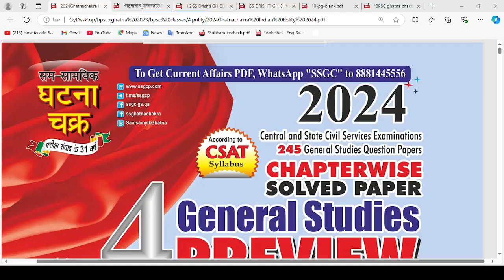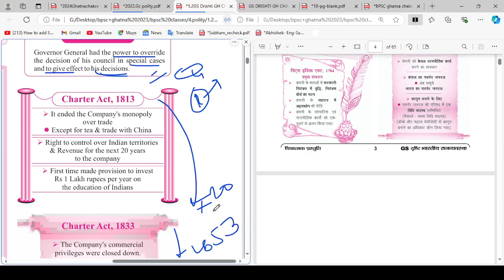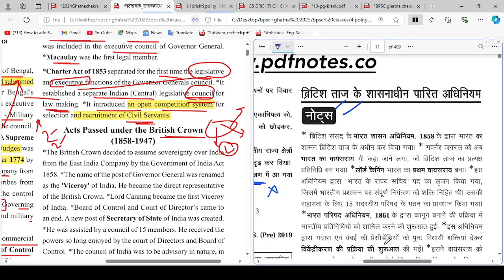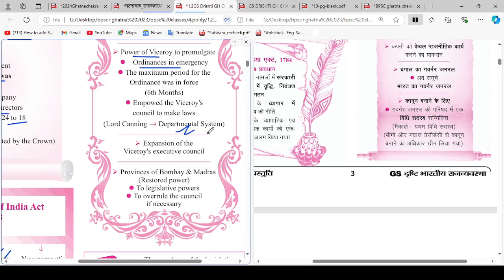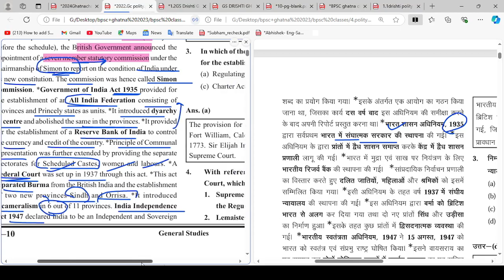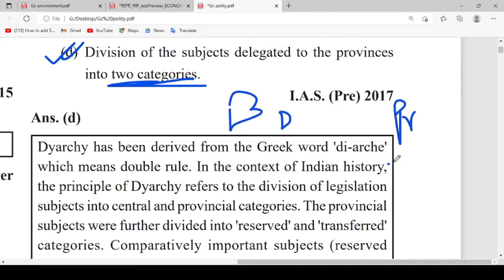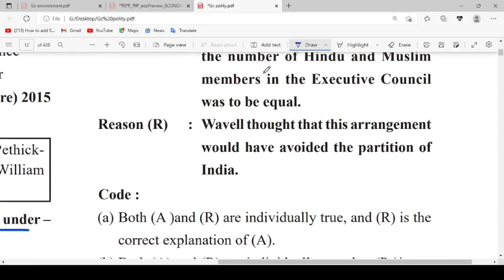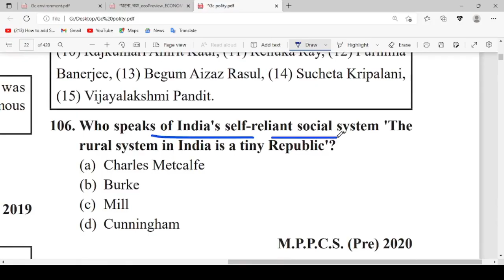Ghatna Chakra Polity In English 2024 | Ghatna Chakra Geography 2024 | GhatnaChakra Polity Pointer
This video is all about Ghatna Chakra Polity Master Video 2024 | Ghatna Chakra Polity Pictorial | Polity GS Drishti/Pointer.

Timestamps:-
Chapter 1(Theory of Acts) - 00:05:00
MCQ/PYQ- 00:48:00